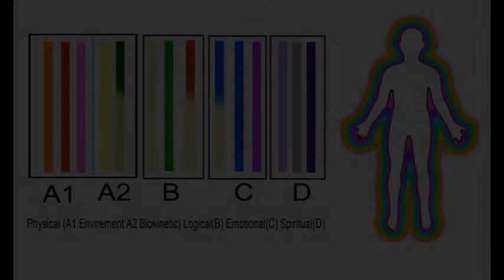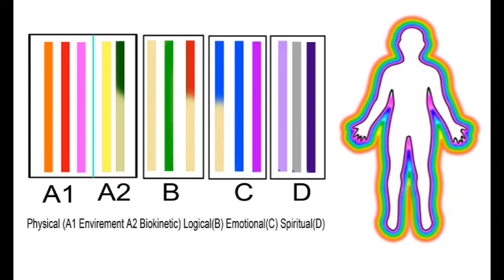Martial Arts: What's the Best (for Your Aura)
Welcome to NBT Hunter's: Natural Born Talents

I am a life counselor and play therapist. (I can read an individual's aura within 30 minutes and give advice accordingly)

For the Aura Test Book

Other Books:

Children's books (Just click on the book to your liking.)

Aura reading (I have been reading auras for years. Let me know if you want to know more about yourself or loved ones :)) :

I teach a variety of martial arts: Okinawan/Japanese/Taiwanese
I ghost hunt (But recently, I have cut back from this due to too much fatigue from combating them...)
I do artwork from the things I see from this world as well as the psychic.
I would also be happy to make a video on just about any subject related to the paranormal and psychic world.